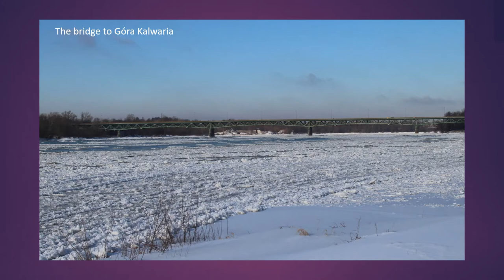Hard Winter in Poland - 2021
After a relatively mild season last year Winter returns with a vengeance in Góra Kalwaria Poland.